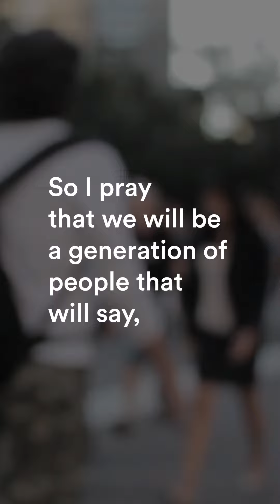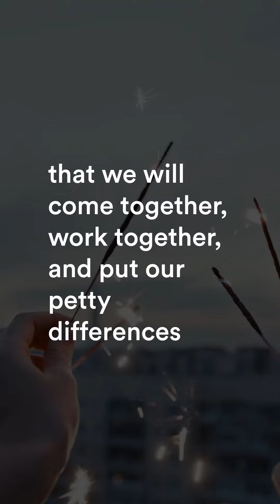Powerful Prayer to Stand Your Ground | Pastor Jo Anne Ramsay | Speak the Word Ministry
Here's a powerful prayer to speak stand your ground, for the One we serve is more powerful than any giant.

Pray:
Father, I thank You that You have created us to be warriors, and to stand our ground against our enemy satan. So I pray that we will be a generation of people that will say, “It doesn’t matter what it looks like, sounds like, or feels like. We will not be concerned about what others are doing or what they think, praise God, but we will stand and say, ‘As for me and my house, I will serve the Lord, and I will go wherever He sends me and do as He has asked me to do.’” Father, we acknowledge that the situation that we’re facing in  the world today is going to require a lot of faith and a lot of courage. But Your Word tells us not to be afraid, for You will fight our battles for us. Thank You, Lord. And even though we’re facing some big giants, I thank You, Father God, that the One we serve is bigger and more powerful than any giant. And Father, I pray that Your house will be filled again to overflowing, that we will come together, work together, and put our petty differences aside for the sake of the Kingdom. Help us, O Lord, to be better witnesses to those around us, to go into all the world and to preach the Gospel, the good news of salvation from the bondage and penalty of sin to everyone. In the Name of Jesus we give You all the praise and all the glory. Amen and Amen.

Romans 10:17